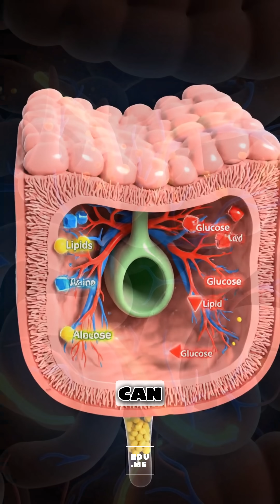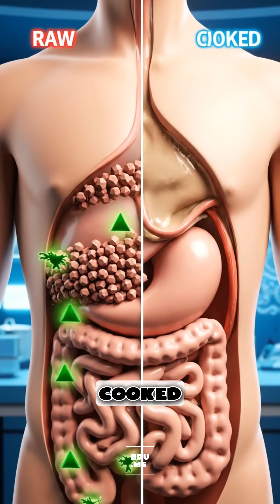What Happens Inside Your Body When You Eat a Raw Potato EDUME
DID YOU KNOW. when you eat a raw potato, your stomach struggles to digest it?
In this Pixar-medical CGI video, watch what really happens inside your body — from the first crunchy bite to resistant starch passing through your intestines. You’ll see how the stomach acid tries to break it down, how gut bacteria ferment undigested starch, and how nutrients like vitamin C and potassium enter your bloodstream. But you’ll also learn the truth: raw potato contains solanine, a mild natural toxin, and its starch is hard to digest. That’s why eating it raw can cause bloating or discomfort.
Cooking transforms the starch and neutralizes toxins — making it safer, softer, and far easier for your body to handle.
Audio note: No voice-over — only sound effects.

Chapters:
0:00 First bite of raw potato
0:10 Chewing and swallowing
0:20 Stomach breakdown and enzyme action
0:35 Resistant starch in the small intestine
0:45 Gut bacteria and fermentation
0:55 Truth and advice — why cooking helps